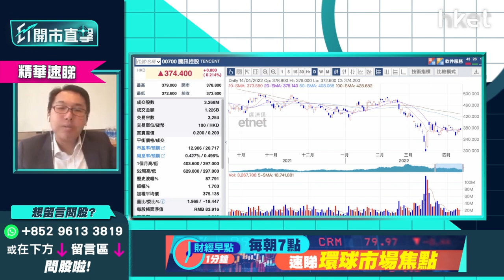【ET開市直擊】（精華）騰訊700今年目標價速睇 溫傑同你分析兩級阻力位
騰訊（00700）今午暫報376.8元，升不足1%。國家新聞出版署自去年7月停批內地遊戲版號後，近日再批出45款新遊戲版號，騰訊雖不在名單內，但大行高盛分析，內地在綫遊戲行業，或已符合監管當局之遊戲內容保護合規要求，復批版號可刺激此行業研發更多新遊戲，故此維持騰訊「買入」評級，目標價睇644港元。

光大新鴻基財富管理策略師溫傑（比比）則指，今年騰訊目標價雖視乎業績，短期計，股價將有兩級阻力，第一級會於350元至400元區間內上落，下一個裂口400元至420元則為第二級阻力，需要有利好消息配合才可見此區間。高位有貨被套的投資者，若要回升至去年11月500元高位，則需先突破兩級阻力才有機會。